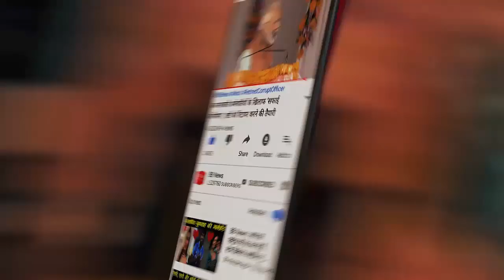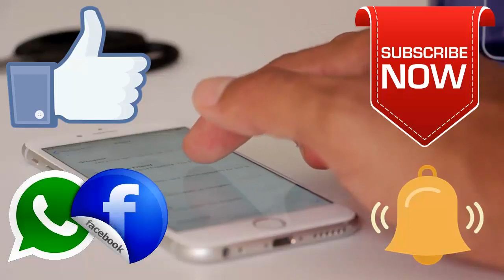BB News : वकील काला कोट क्यों पहनते हैं? | Why lawyers wear black coat?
BB News : आखिर क्यों काला कोट और सफेद शर्ट ही पहनते हैं वकील ? वजह जान चौक जायेंगे

Often you will see lawyers in movies or even in real life and it is well known that lawyers are found wearing black coat and white shirt only. However, do you know why lawyers wear black coat, why don't they wear another color coat? So let's learn about it.

Let us tell you for information that the advocacy was started by Edward III in the year 1327 and the costumes of the judges were prepared based on the dress code at that time. Therefore, at that time, the judge wore a hairy wig on his head. In the early period of advocacy, the lawyers were divided into four parts, which were as follows - Student (Student), Pleader (Lawyer), Bencher and Barrister. They all welcomed the judge.

Explain that at that time the court was wearing a golden red dress and brown gown and then in the year 1600, the attire of the attorneys was changed and in 1637 it was proposed that the Council should dress in public Must wear Whereas after that, lawyers started wearing long gowns. It is believed that at the time, this costume made judges and lawyers different from other people. At the same time, Queen Mary of Britain died of smallpox in 1694, after which all judges and lawyers were ordered by her husband King Williams to gather in black gowns to publicly mourn. This order was never rescinded, after which this practice continues till today.

BB NEWS!!